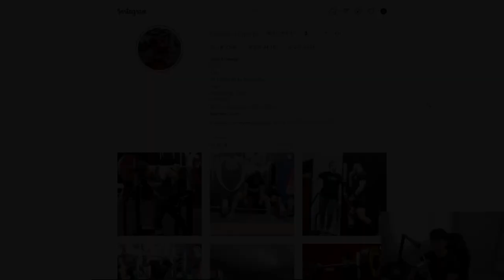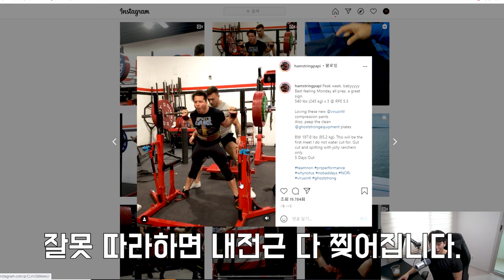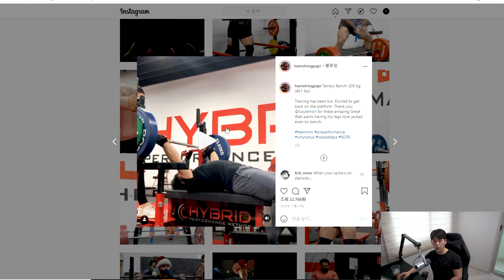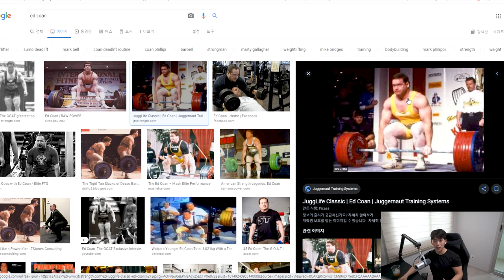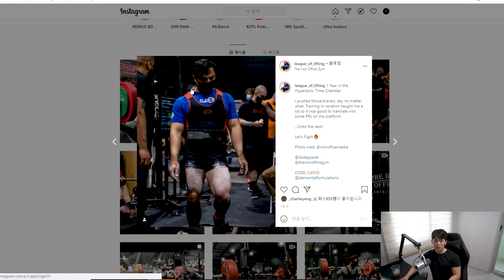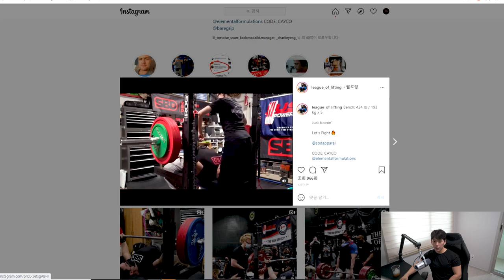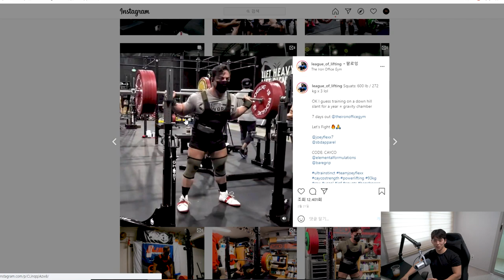3대운동에 특화된 사람들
최근에 열렸던 USAPL에서 제가 좋아하는 두 선수가
엄청난 기록을 세웠습니다. 그 영상도 보여드릴 겸,
두 선수의 자세에 대해서 알아보았습니다!
다른 사람의 자세를 보고 자신에게 맞게 응용하는
연습을 계속 해야합니다!!

늘 발전하고 늘 노력합시다!!

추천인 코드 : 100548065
[SBD KOREA]
[각종 마사지 및 헬스 용품] 할인
[고릴라밤-에너지드링크] 할인
[인스타그램]
[Music | 음악]